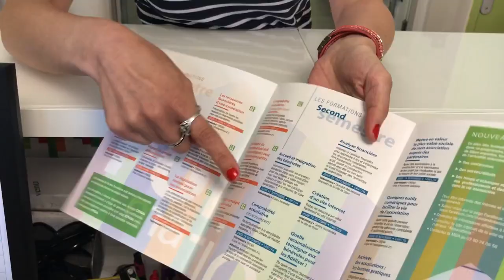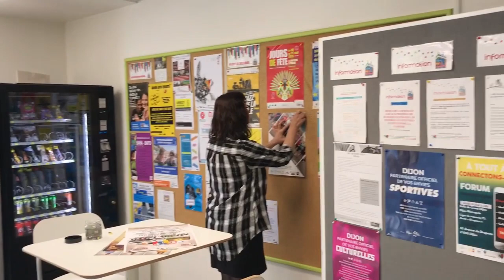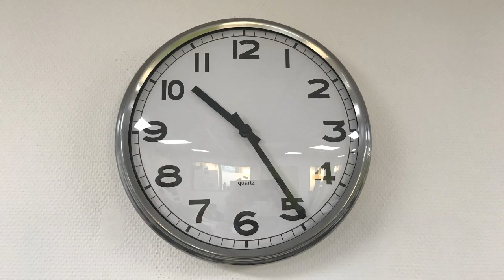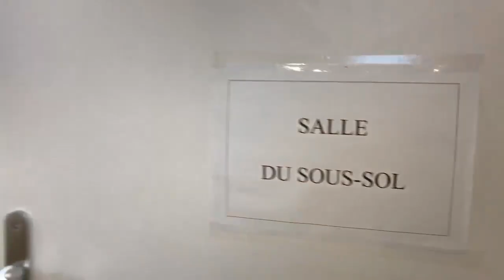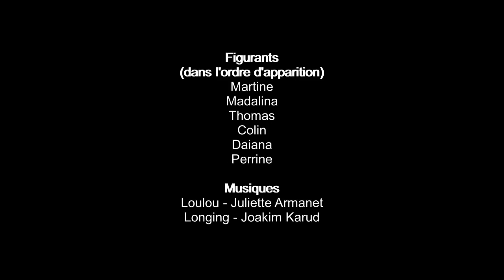Maison des associations - Juillet 2019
Présentation de la Maison des associations de la ville de Dijon